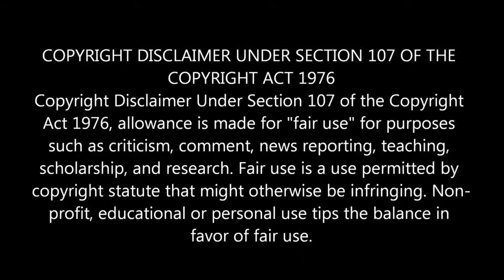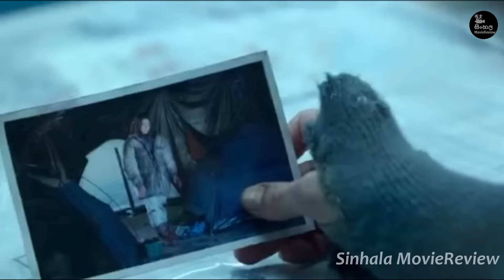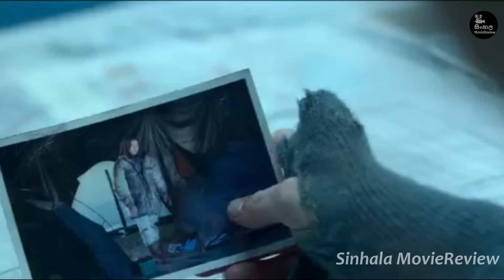දරුණුම හමුදාවක් උනත් සමූලඝාතනය කරන්න පුළුවන් ආයුධයක් 🎬 : Movie Review Sinhala | sinhala film recap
දරුණුම හමුදාවක් උනත් සමූලඝාතනය කරන්න පුළුවන් ආයුධයක්  | "බ්ලැක් ක්‍රැබ්  " Ending Explained in Sinhala | Sinhala Movie review | sinhala movie recap